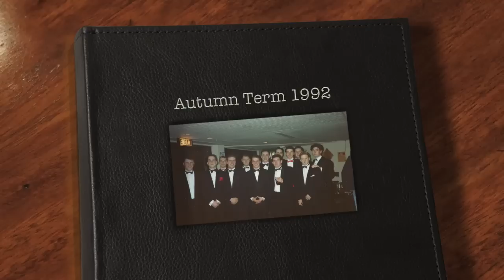Bill Mo 1992-1996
Bill Mo Reunion 2012